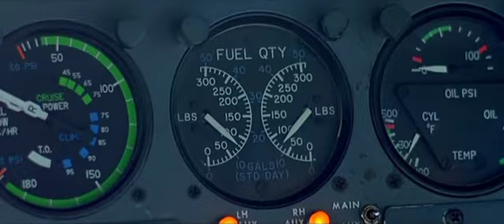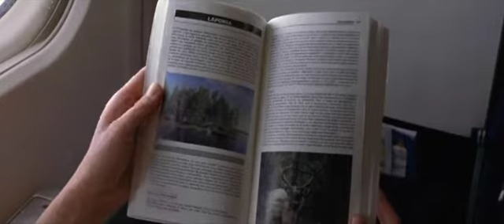La la love you - Laponia | Los amantes del círculo polar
Videoclip no oficial de la canción Laponia de La la love you creado a partir de fragmentos de la película de Los amantes del circulo polar de Julio Medem, protagonizada por Najwa Nimri y Fele Martínez.
- LETRAS / LYRICS -
Puedo viajar en una nube
Puedo enfrentarme contra el viento
Puedo decirte que no dejaré jamás
Que te vayas mi amor
Ya sé que pretendías que fuera romántico
Pero no hacía falta que cruzaras el Báltico
Ni los valles glaciares, ni los siete mares
Van a conseguir separarme de ti
Sabes muy bien que aunque no te importe
Iré a buscarte hasta el polo norte
Iré a Laponia como un esquimal
Como un esquimal
Pero a mí me da igual porque ya suena Pitingo
En el radiocasete de mi barco vikingo
Ni las olas gigantes, ni una tormenta polar
Podrán jamás apartarme de ti
Como un esquimal
Sabes muy bien que aunque te dé igual
Voy a cruzarme el círculo polar
Como un esquimal
Y te has largado hasta Laponia
Volando en tus alas de ausonia
Pero te digo que no dejaré jamás
Como un esquimal
Si no me dejas estar a tu lado
Moriré helado aquí en Laponia
Laponia, Laponia, Laponia
Laponia, Laponia, Laponia
Laponia, Laponia
Laponia, Laponia, Laponia